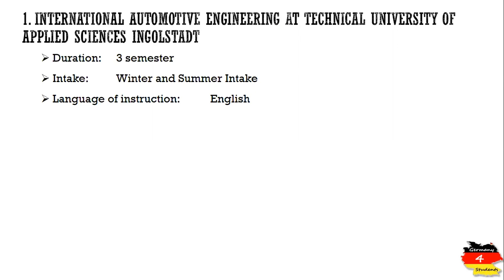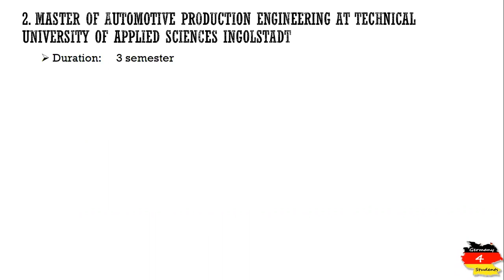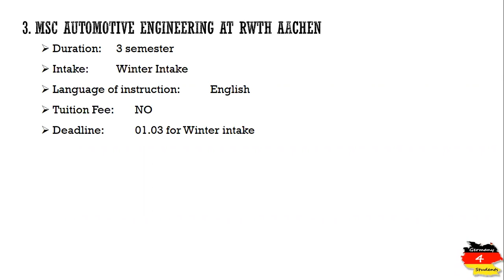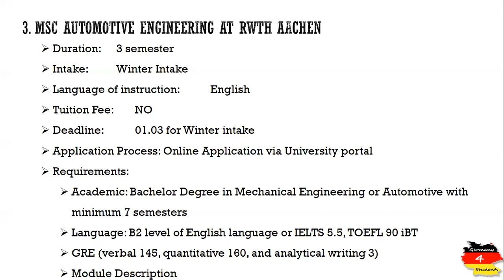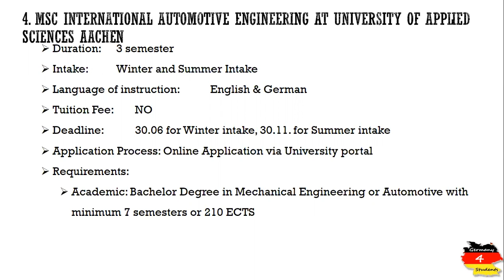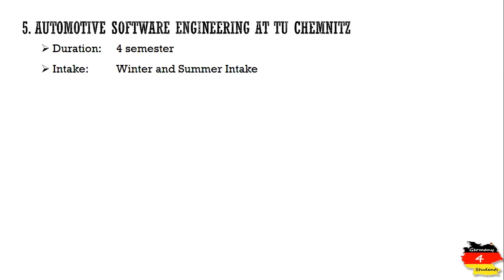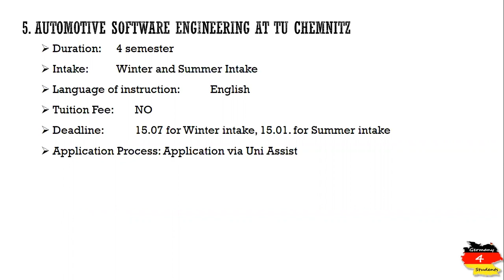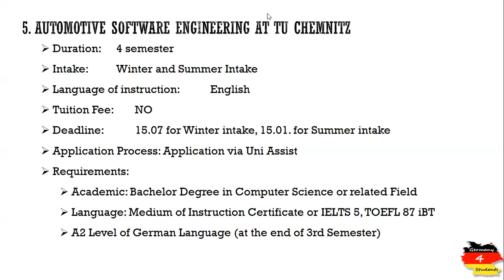5 Master Programs in Automotive Engineering in Germany | MS in Germany | 5 Tuition Free Programs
There are multiple master in automotive engineering programs in Germany. For 5 English taught, tuition free MS programs in automotive engineering in Germany programs international applicants can get guidelines on application process, deadlines and admission requirements in this video. Each program has a specific set of requirements, application process and deadline. Some Automotive Engineering programs in Germany require GRE from the international applicants who have completed their bachelor degree outside of EU. All the 5 programs described in this video are tuition free.
The list of 5 programs explained in this video are
1. International automotive engineering at technical university of applied sciences ingolstadt
2. Master of automotive production engineering at technical university of applied sciences ingolstadt
3. MSc automotive engineering at RWTH Aachen
4. MSc international automotive engineering at university of applied
sciences Aachen
5. automotive software engineering at TU Chemnitz
Some of the universities ask the international students to send their application documents to Uni Assist for the evaluation of their foreign qualification. This video explains the registration on uni assist portal and application process step by step.